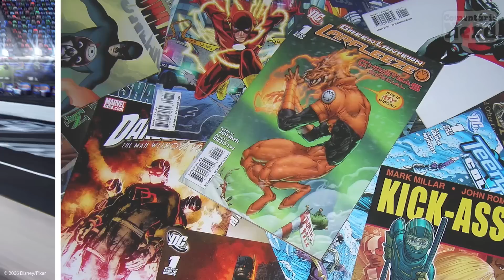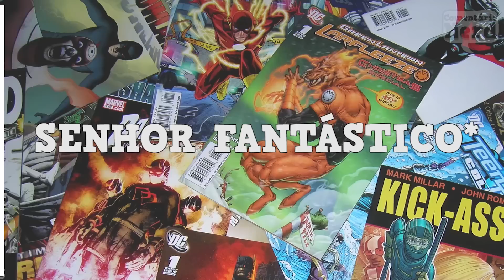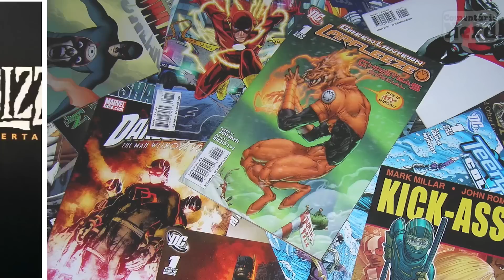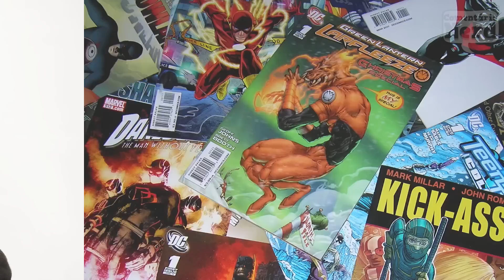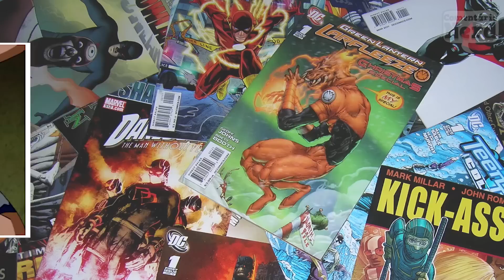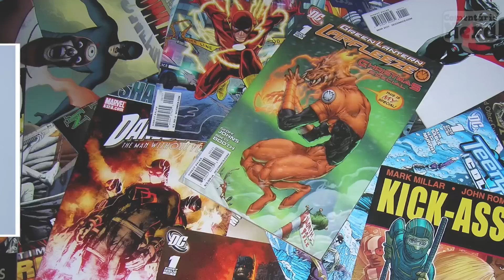CONHEÇA OS DUBLADORES DE CARROS 3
Conheça os dubladores do terceiro filme de Carros 3!

Elenco da dublagem:
Relâmpago McQueen: Marcelo Garcia
Cruz Ramirez: Giovanna Ewbank
Carl Weathers: Rubens Barrichello
Natalia Certeza: Fernanda Gentil
Shannon Spokes: Nah Cardoso (ela mesma)
Everauto Motriz: Everaldo Marques
Comentista corrida de 1954: Rômulo Mendonça
Locutor dos oito irados: Sylvio Luiz
Brick Yardley: Rezendeevil
Smokey: Rodrigo Miallaret
Sterling: Dlaigelles Riba
Mate: Mário Jorge Andrade
Jackson Storm: Daniel Müller
Poeira Rust-Eze: Carlos Gesteira
Luigi: Guilherme Briggs
Sally: Priscila Amorim
Maria Buzão: Vânia Alexandre
Bob Cutlass: Luiz Feier Motta
Louise "Nada" Modesta: Mariângela Cantú
Darrell Cartrip: Carlos Alberto (??)
River Scott: Anderson Coutinho
Chick Hicks: Samir Murad
Guido: Raul Aldana
Ferrugem ??: Jorge Vasconcellos
??: Fernando Mendonça

SINOPSE: Veterano das pistas, o campeoníssimo Relâmpago McQueen se vê em apuros após o surgimento de um novato bastante veloz, Jackson Storm, que utiliza de alta tecnologia nos treinamentos. Obrigado a chegar ao limite para batê-lo, McQueen acaba sofrendo um sério acidente durante uma corrida, que o obriga a abandonar o campeonato daquele ano. Prestes a iniciar a próxima temporada, ele se vê em dúvidas sobre se consegue ser rápido o suficiente para bater Storm e, por causa disto, busca ajuda com seu novo patrocinador